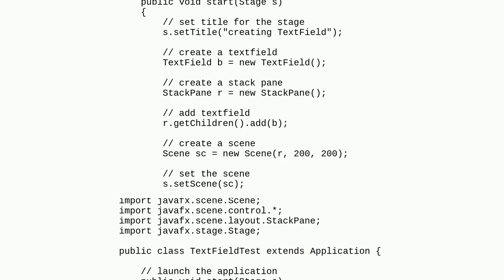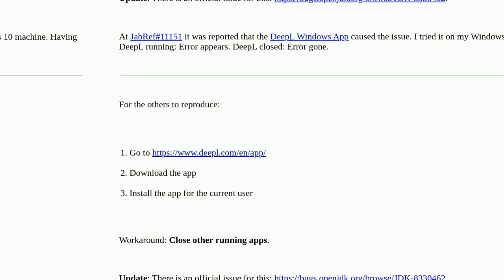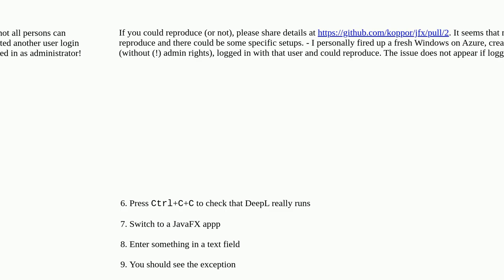StringIndexOutOfBoundException occurs when typing anything into a JavaFX TextField in both JDK21 ...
StringIndexOutOfBoundException occurs when typing anything into a JavaFX TextField in both JDK21 and JDK8, Windows11

A special thanks goes out to the community

  java javafx gluon indexoutofboundsexception